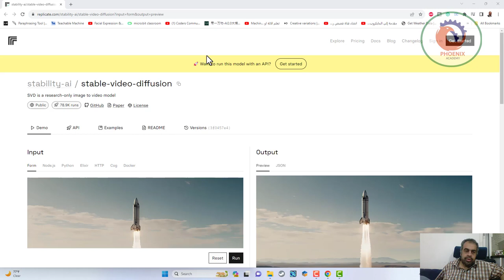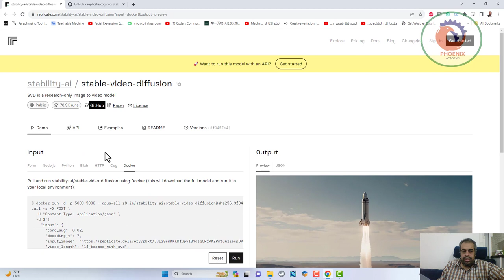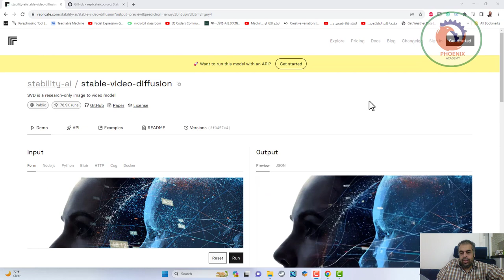طريقة تحويل الصور الي فيديو بالذكاء الاصطناعي مجاناً وبدون برامج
❤️ روابط التواصل
✅ انستجرام